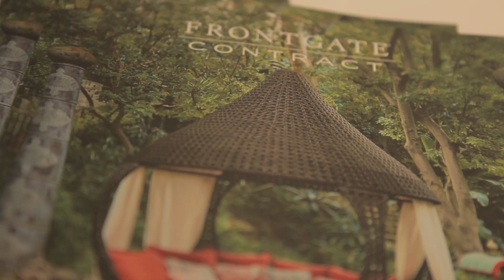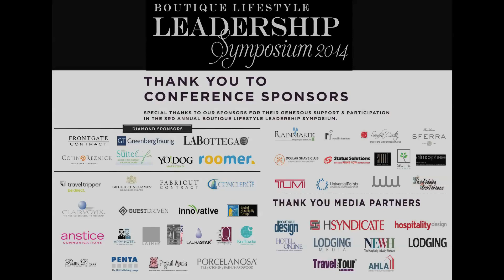2014 BLLA Las Vegas Conference Recap